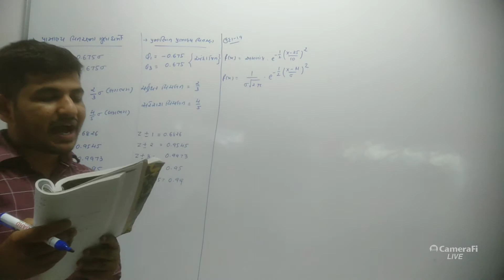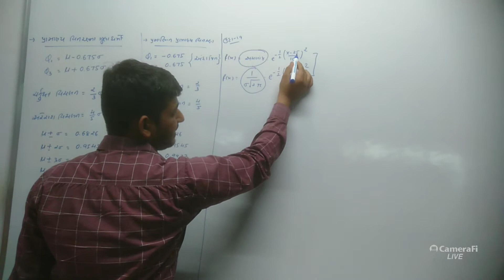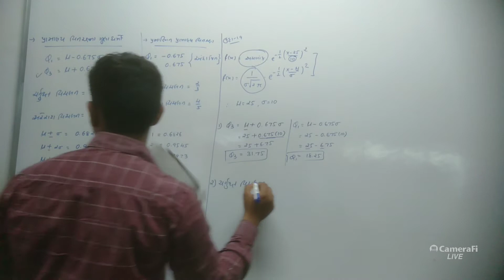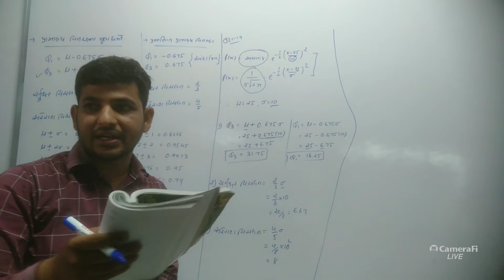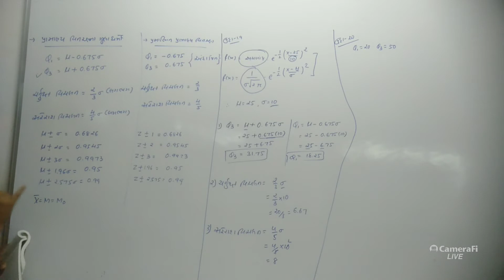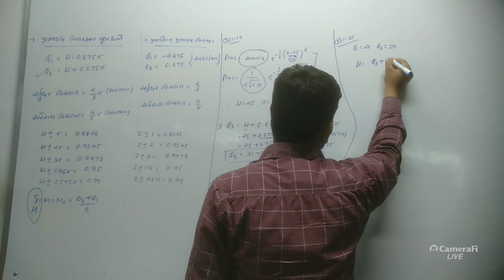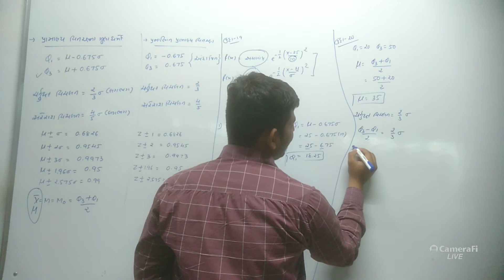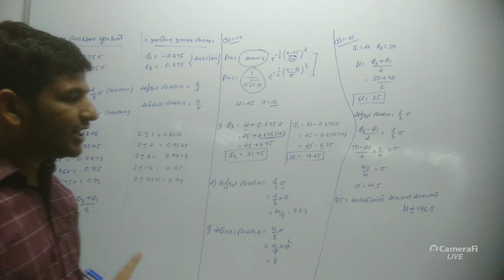ધોરણ 12 | આંકડાશાસ્ત્ર | ભાગ 2 | પાઠ 3 | ઉદરહરણ 19 અને 20